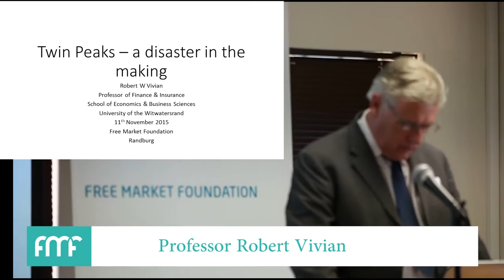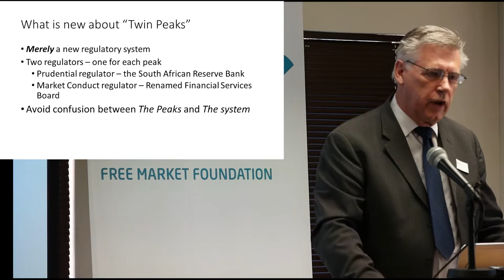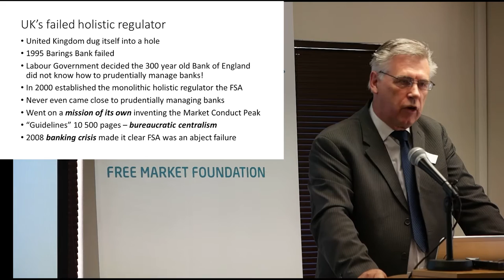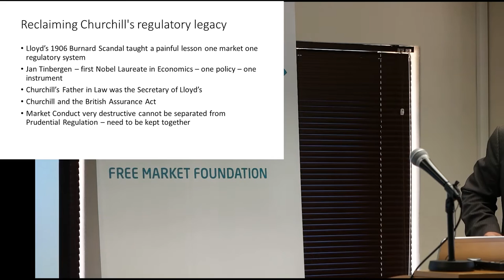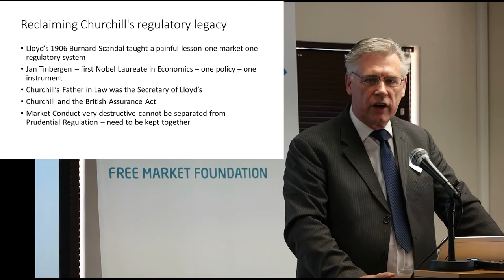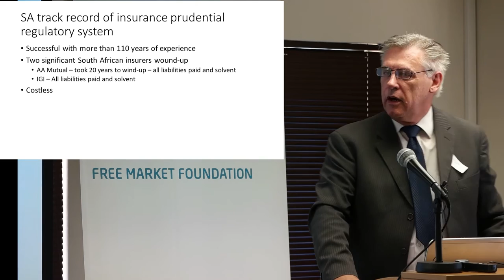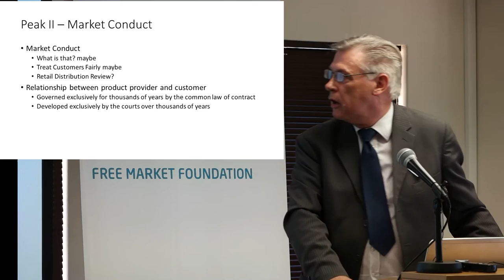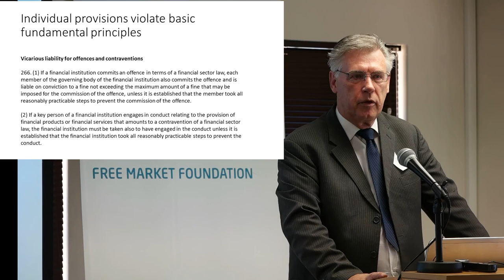Twin Peaks part 1 - Prof. Robert Vivian